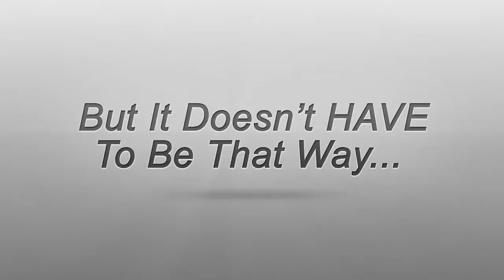Mobile Websites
This means easier and faster communication between you and your customers. You can deliver messages instantly to them wherever they are.